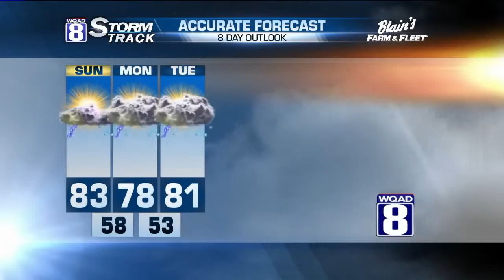StormTrack 8 Morning Forecast May 3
Sunday will bring in even warmer warmer weather and also more wet weather.  Partly cloudy skies and the low 80s is what we’ll see during the afternoon hours. Just like today, the evening is when we’ll see more showers and storms move on in.

The storms and showers continue into Monday bringing in quite a bit of rain. Across the area we could see amounts ranging from .5 to an inch, with a few isolated areas seeing a little more.